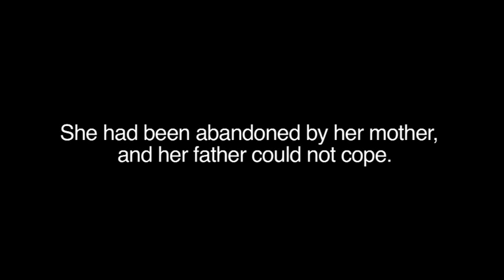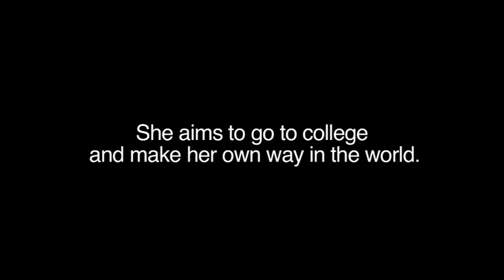Lydia's Story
A short film of Lydia, a sponsored final year student at Dr Graham's Homes, Kalimpong, India.

For more information about the UK Committee of Dr Grahams Homes, a registered charity in Scotland (SC016341) please